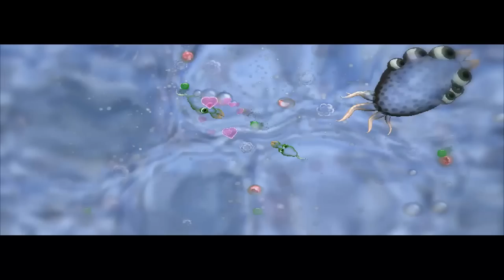CMS Let's Plays Spore - Episode 1 - How did we get here?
Stivad and Obvious play Spore and much hilarity ensues. Also, evolution?! Whaaaaat?!

In this first episode, we find out where we came from. Join us, in our travels to find out where we are going.